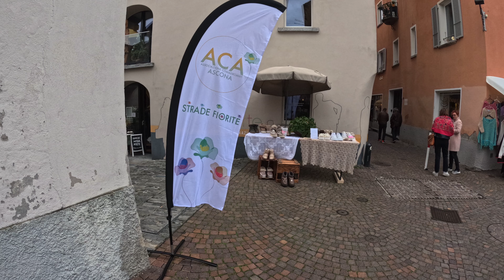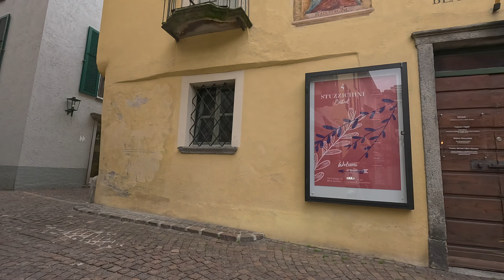I Mercatini di Ascona con ACA ASCONA